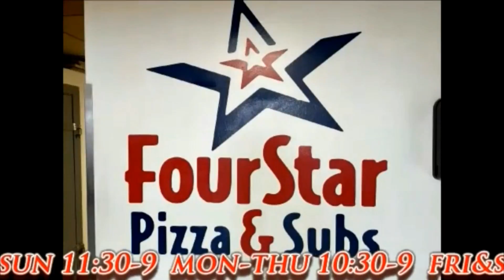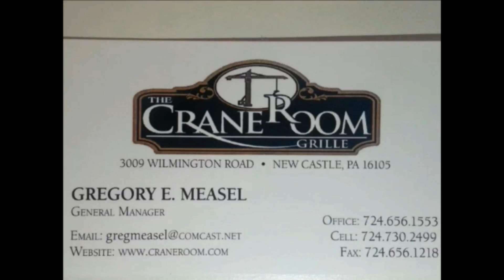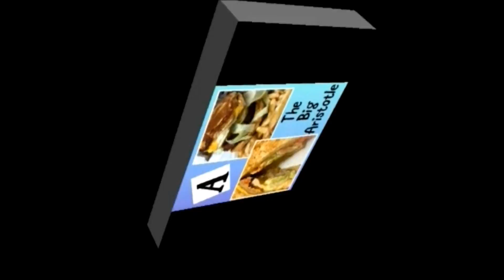NCTV45’S LAWRENCE COUNTY 45 WEATHER TUESDAY DECEMBER 7 2021 PLEASE SHARE